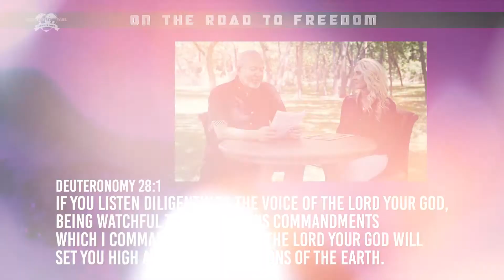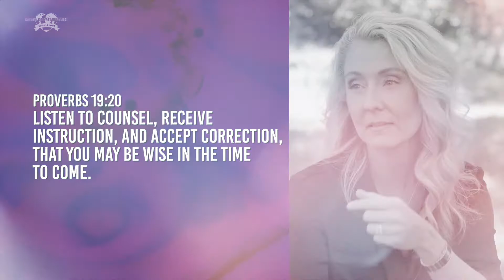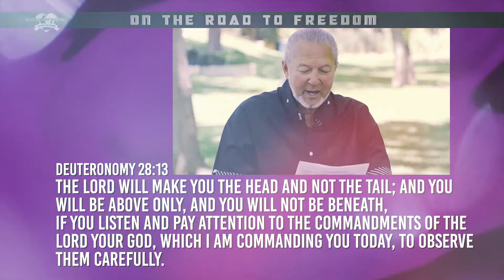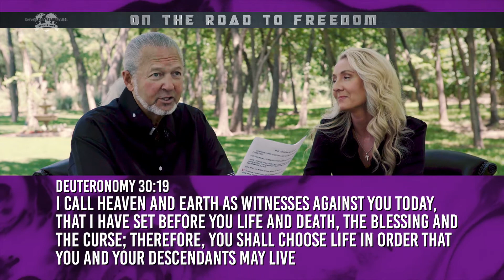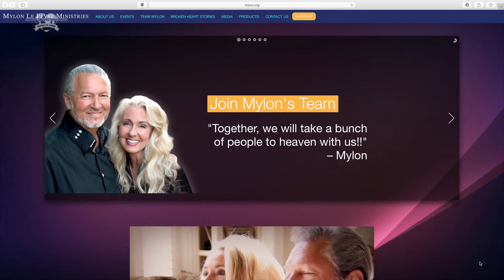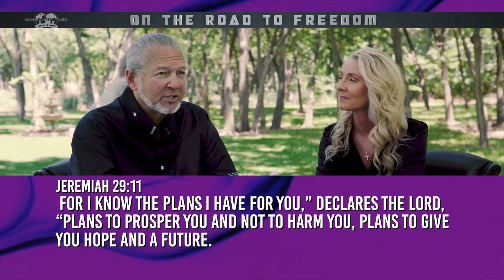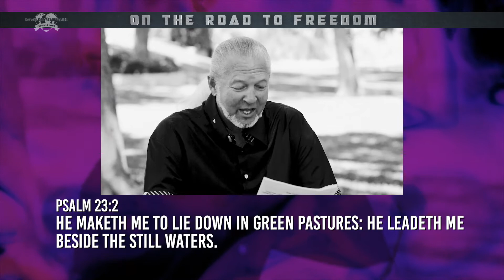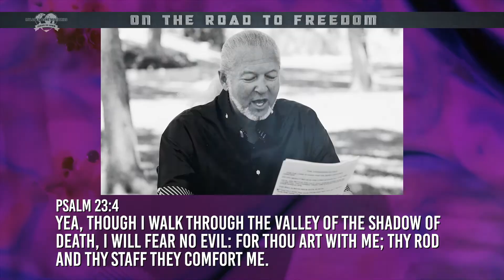Mylon Le Fevre - On the Road to Freedom: The Goodness of God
God is good and He will prove it if you let Him!